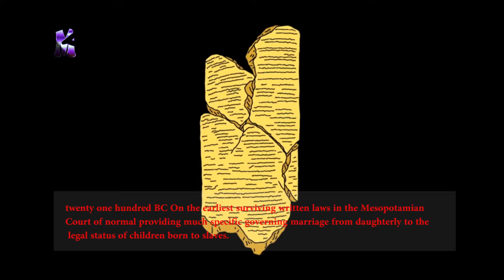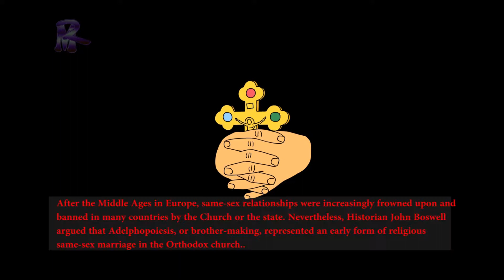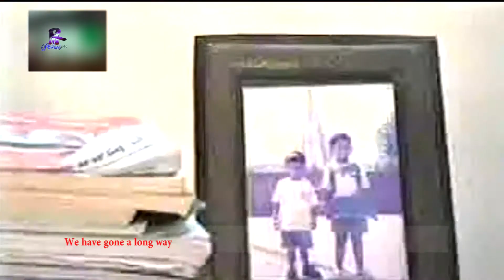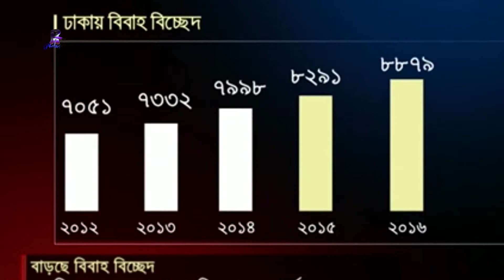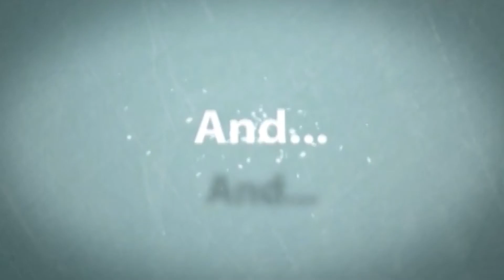কেন বিয়ে সফল বা ব্যার্থ আসুন জেনে নিই সেলিব্রেটিদের কাছে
Marriage has been a sacred institution since ancient times, symbolizing a lifelong commitment between two individuals based on love and mutual understanding. However, the concept of marriage has evolved over the years, and the dynamics of this union have changed drastically. In Bangladesh, where marriage is deeply ingrained in traditional values and customs, there has been a noticeable shift in the way people view and approach marriage and divorce.

Early marriages were once commonplace in ancient societies, driven by the need for economic stability and continuation of bloodlines. However, with changing times, the emphasis on love and desire in marriages has become more prominent. With the introduction of engagement rings, symbolizing eternity and everlasting union, the idea of marriage as a romantic bond took root. But as we fast forward to the present day, we see a stark contrast to these traditional notions of marriage.

The rising trend of divorce in Bangladesh is a clear indication of the changing landscape of marriage. According to a recent report by the Bangladesh Bureau of Statistics (BBS), the rate of divorces has almost doubled over the last decade. This alarming trend raises questions about the current state of marriage in our society.

One major factor contributing to this increase in divorces is the erosion of family bonds and values. With modernization and advancements in technology, traditional family structures have been disrupted, leading to a breakdown in communication and connection between family members. The emphasis on individualism and personal freedom has also played a role in weakening family ties.

Polygamy and extramarital affairs are also cited as reasons for marriages falling apart. The pressure to conform to societal expectations often leads to individuals entering into multiple marriages without fully understanding their responsibilities towards each spouse. Moreover, infidelity has become more common in modern marriages, causing strain and mistrust between partners.

In the virtual world, where social media and dating apps are creating virtual relationships, the line between what constitutes as cheating and what does not has become blurred. This, in turn, has led to an increase in divorces due to infidelity, both physical and emotional.

Another factor contributing to the rise in divorces is the empowerment of women. With more women gaining economic independence, they are no longer bound to endure marriages that involve mental and physical abuse. This has given women the courage to speak up and seek divorce as a way out of toxic marriages.

The statistics provided by BBS also shed light on another concerning issue – the disparity between men and women initiating divorces. In all five zones of DNCC, 28,355 divorce notices were issued from 2011 to 2016, out of which 14,966 were filed by women. In two zones of DSCC, 4,811 divorce notices were issued during the same period, with 3,215 being filed by women. These numbers indicate a significant gender gap and point towards the challenges women face in marriages.

The rising trend of divorce and its impact on society cannot be ignored. Divorce not only affects the couple involved but also has a profound impact on their families and children. It can lead to emotional distress, financial instability, and even a negative perception of marriage in future generations.

So, what can be done to address this alarming trend? The first step is to recognize the root causes of divorce and take necessary steps to address them. Upholding traditional family values while embracing modernity can help maintain family bonds. Encouraging open communication and empathy among family members can also go a long way in preventing marriages from falling apart.

Additionally, efforts must be made to educate individuals about their rights and responsibilities in marriage. This includes promoting gender equality and breaking down barriers that prevent women from seeking divorce when necessary. Empowering women through education and financial independence can also help reduce the gender gap in divorce rates.

In conclusion, the changing dynamics of marriage and divorce in Bangladesh are a reflection of the evolving mindset and values of our society. While modernization has brought about positive changes, it has also brought with it some negative consequences. It is up to us, as individuals and as a society, to address these issues and work towards creating a healthier and more stable institution of marriage.

Marriage is a beautiful bond, but it requires effort, understanding, and commitment from both partners to make it last. Let us strive to create a society where marriages are based on love, respect, and equality, rather than on societal expectations and outdated traditions. As the saying goes, "till death do us part," let us make sure that our marriages are built on strong foundations, so we can honor this commitment with all our hearts.